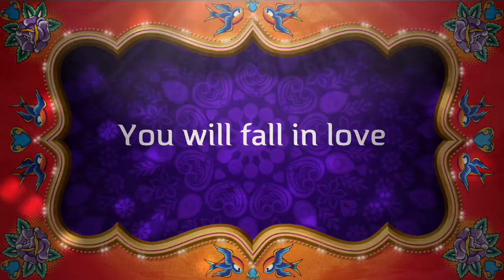Freak Accident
Trailor to Freak Accident